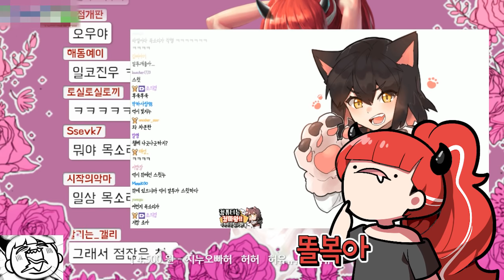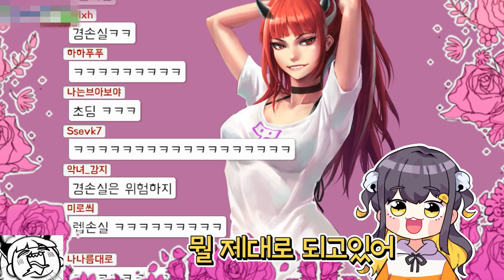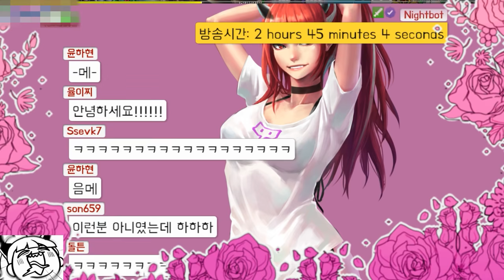어..? 결혼하고 싶은사람...?